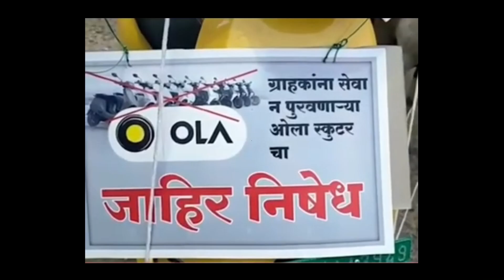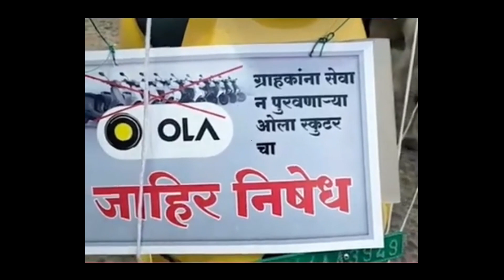Frustrated Ola Scooter Ties up With Donkey